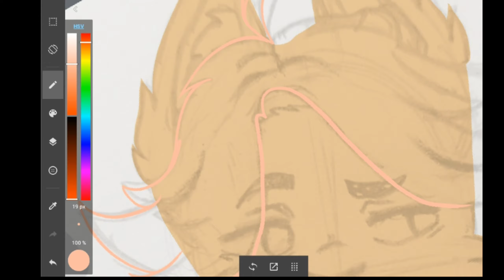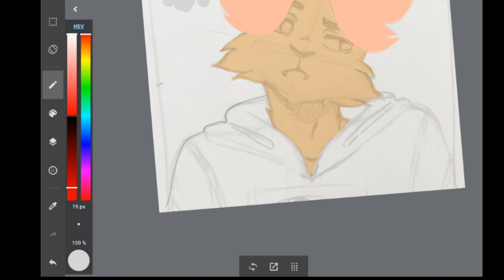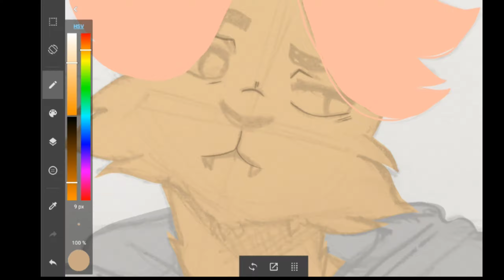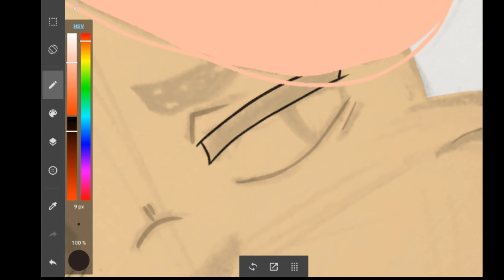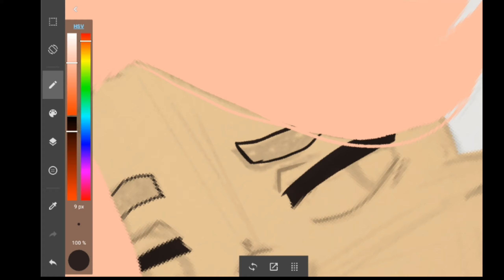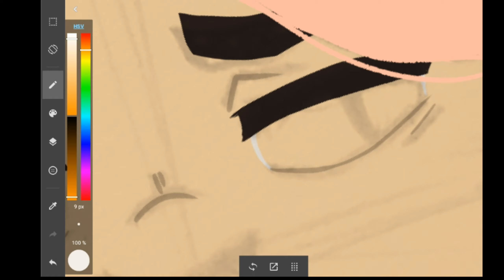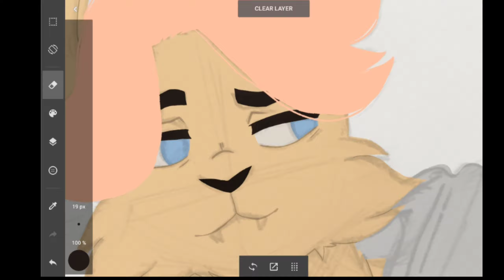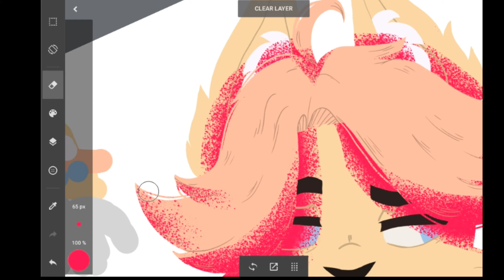SpeedPaint : Jordan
Credits :
nadroj_Playz on Instagram